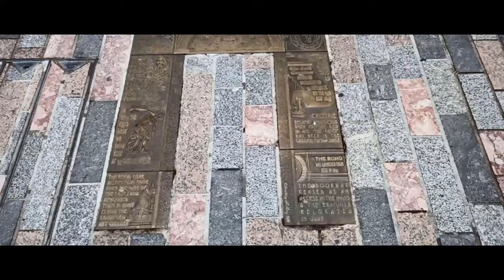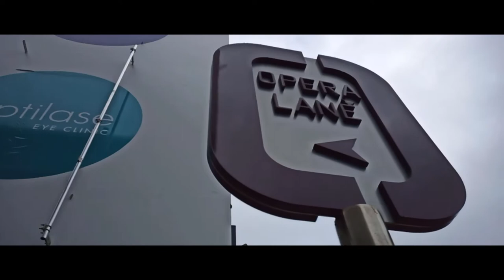The Jolly Corkonian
Tune #49 - The Jolly Corkonian

Of all the videos, of all the places I went on my tour, Cork is the nearest and dearest to my heart. My home for seven years I wanted to make sure I did it justice. Unfortunately it also fell prey to the procrastination that Shandon did so if you look carefully you'll see glimpses of Corona-era signage in the streets as the footage was shot between 2019 and 2020.
I also didn't decide fully on a tune during the tour. I could never find one I liked enough. Then, finally, sometime in early 2020, I heard this tune from my step-mother and it was decided.

I had thought I might put this video at the end, but I've never been a great believer in saving things for last. Why save them for later, when you can enjoy them now?